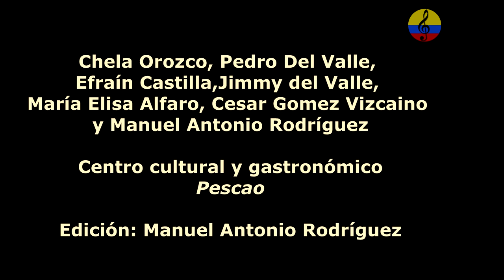La Tambora y/o guacherna samaria, I parte, conversatorio, 2023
Imágenes del conversatorio titulado La Tambora y/o guacherna samaria, realizado el 19 de enero del año 2023 en el centro cultural y gastrinómico Pescao, en el barrio pescaito de la ciudad de Santa Marta, Colombia. Participaron entre otros, Chela Orozco, Cesar Gómez Vizcaino, Pedro del Valle, Jimmy del Valle, Efraín Castilla, María Elisa Alfaro y Manuel Antonio Rodríguez.Esta expresión se constituye en un patrimonio cultural musical inmaterial de Santa Marta, conocida también como el toque del “pitánpitán”, que menciona Carlos Vives en algunas de sus canciones, también conocido como golpe de fandango, o de guacherna. Es una música urbana con trasformaciones estructurales en los últimos años, pero que sin duda, es una sonoridad única en el Caribe colombiano, tiene influencias del estilo conocido como golpe de “chalupa” en la región del Rio Magdalena. Son muchos los cultores quienes han contribuido a impulsar este tipo de música, por ejemplo, la tambora de Carrucha y Colón que se encuentra entre los Grupos de tamboras tradicionales de mayor reconocimiento en la ciudad de Santa Marta, grupos la tambora de los Troncos, La Candelilla, Matei, El Bollo, Los Hermanos Hernández de la calle 8, El Popular Te Veo, el popular “Johnny Viti”(q.e.p.d), quien tenía la facultad de tocar los pitos con una botella, Gabriel Gómez Rosete, popularmente conocido como Carrucha, el señor Arnoldo Enrique Vergara García, popularmente conocido en el mundo de la música como “Colón”, la tambora conocida como “La Tromba Samaria” de grata recordación en el Estadio Eduardo Santos durante los partidos del Unión Magdalena, Chela Orozco, directora de la Fundación Cultural 'Los Hijos de la Sierra', etc.